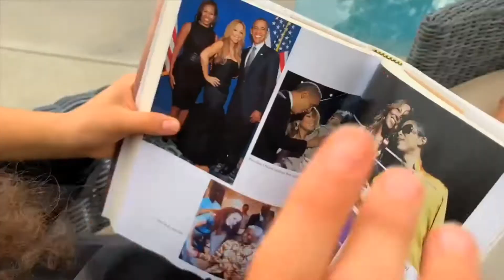Mariah Carey receives an Ivy Park Box from Beyoncé (ft. her daughter Monroe)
Beyoncé gifts Mariah Carey an Ivy Park Box (ft. Mariah's her daughter, Monroe Carey Cannon)